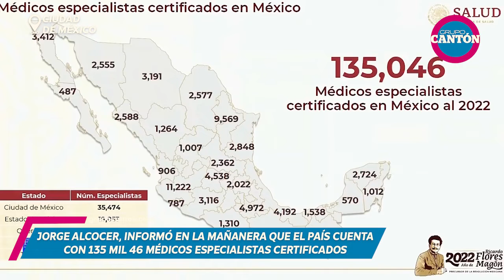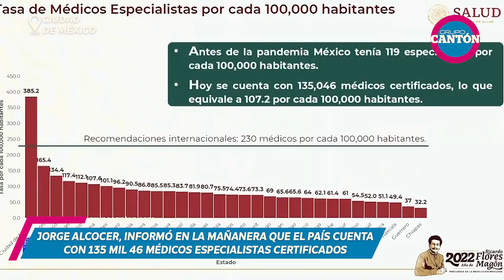Jorge Alcocer, informó en la mañanera que el país cuenta con 135 mil 46 médicos especialistas